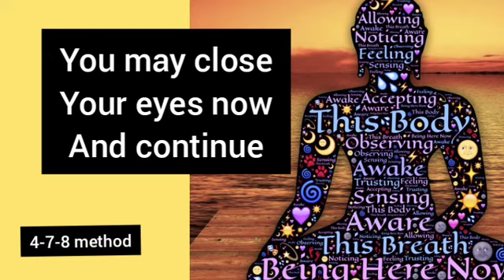The 4-7-8 method of breathing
Enjoy your health-time with sureshjeswani
and Do Nothing but Breath for 10 minutes.

for deep sleep,